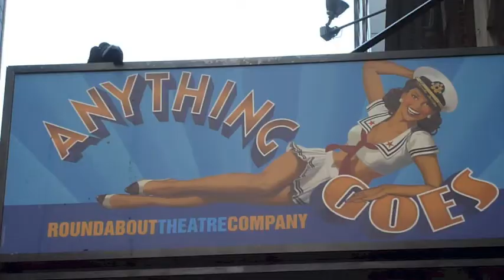Далеко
Инсценировка песни Якова Явно "Далеко"